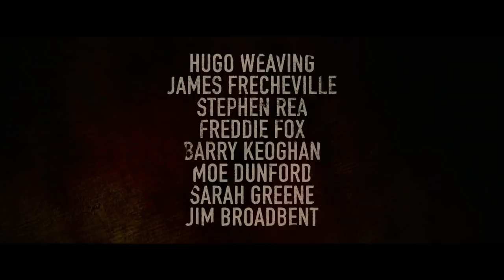BLACK 47 Official Trailer (2018) James Frecheville, Hugo Weaving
BLACK 47 Trailer Official Movie HD in theatre September 5, 2018.